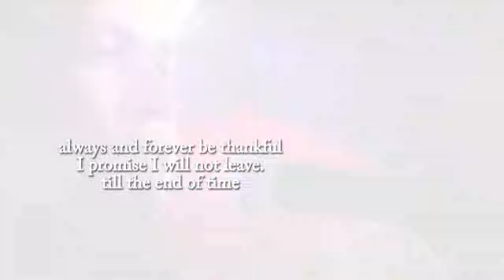Please Don't Leave Quite Yet.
HAPPY FRIDAY!
This video is a little different than my other videos..I think? I came across this song or poem? not sure but it's between lol but I started this channel back in 2011 and reached 1k, this channel has come so far that it helped me change my life for the better, I am not leave quite yet so don't worry.
❀Twitter➜ shorturl.at/jxRX9
❀Instagram ➜ shorturl.at/gpT39
❀Tumblr ➜ shorturl.at/AGPV4
❀Pintrest ➜ shorturl.at/JW046
(Video belong too Jelieb)